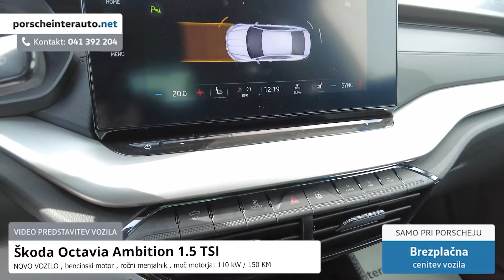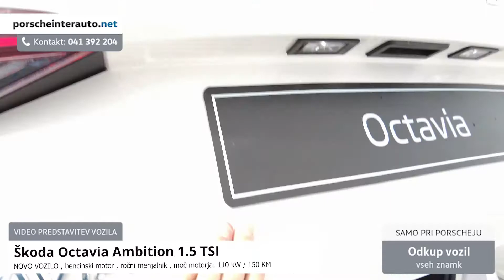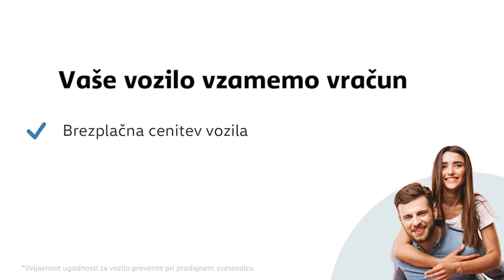Škoda Octavia Ambition 1.5 TSI - PREDSTAVITEV VOZILA